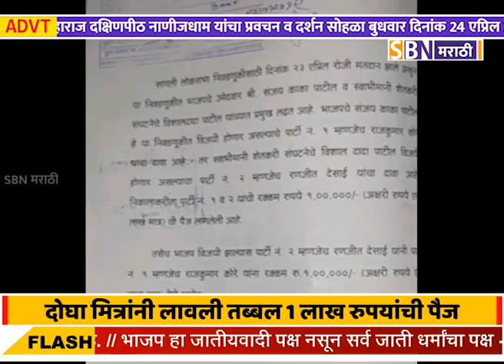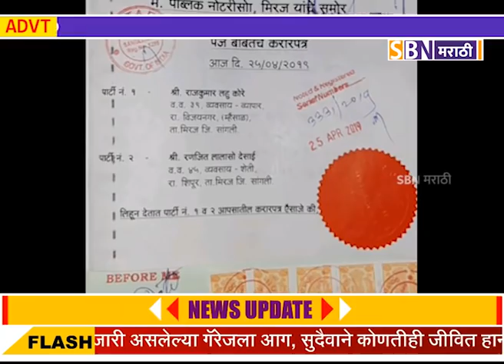सांगलीत चक्क आपल्या नेत्यासाठी दोघा मित्रांनी लावली तब्बल 1 लाख रुपयांची पैज.@